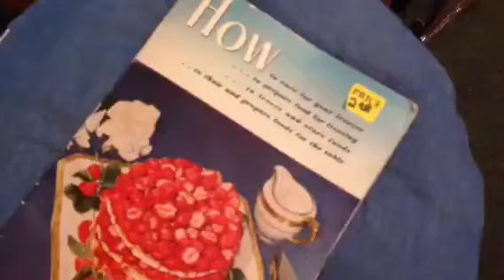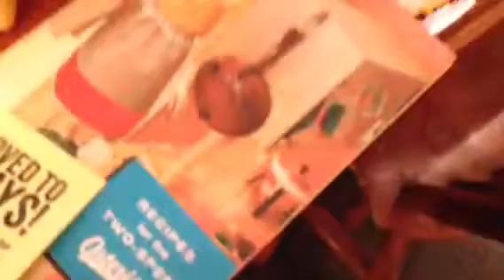Cowtown final day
our last weeken at the Cowtown Ballroom... the Cowtown mallroom flea. were moving.
this bldng has been a roller rink... a ballroom... a fleamarkt, punk rock venue... I remember mosh pits downstairs late 90s. my mom remembers skating here back in the day.